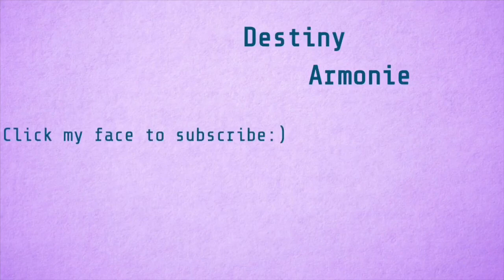GUESS WHAT WE GOT PIERCED. . .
Nipple piercings hurt soo bad but they good now lol .